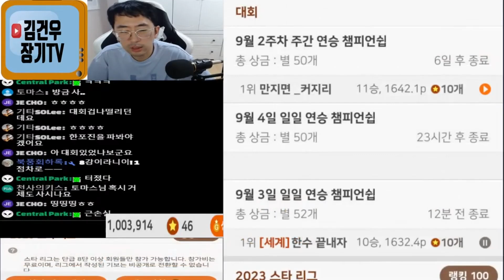장기 (차 가지고 둡니까! 양마 패기!!)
선수귀마vs후수원앙마
귀마vs귀마 2대국입니다.